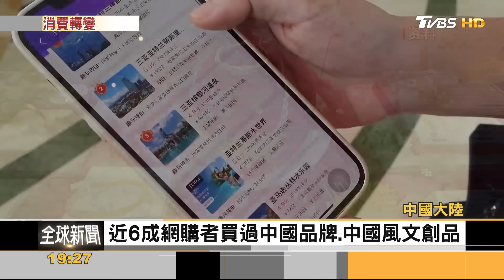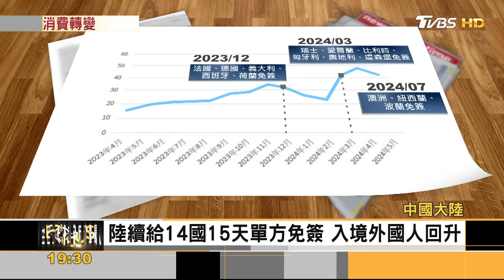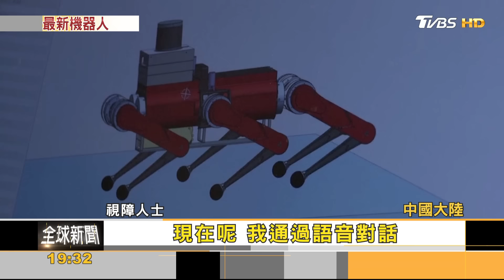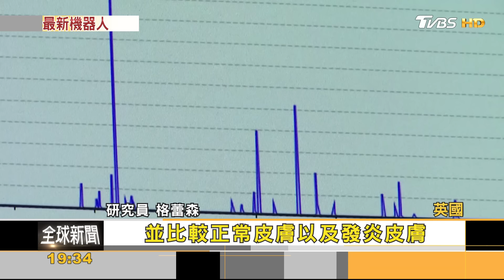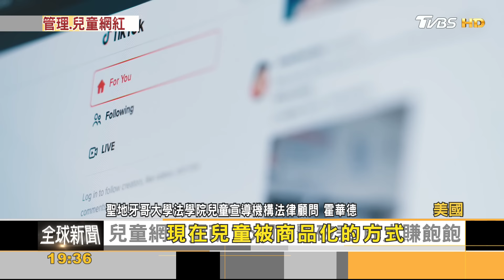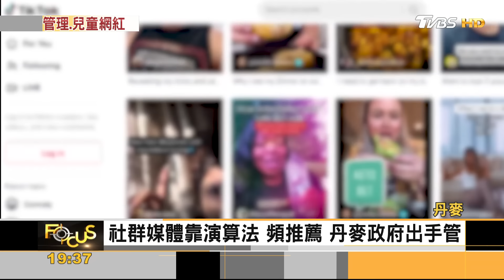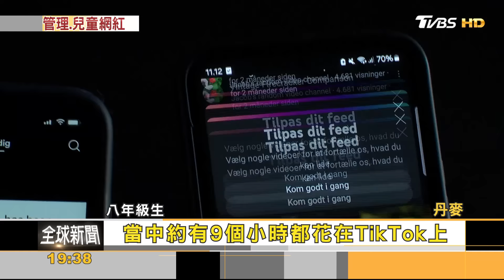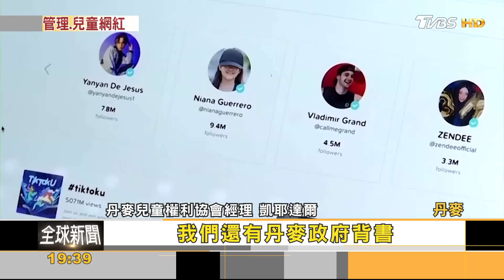裁定總統可豁免!川普掃競選障礙 電擊治耳鳴!擬真活體皮膚仿人笑｜方念華｜FOCUS全球新聞 20240702